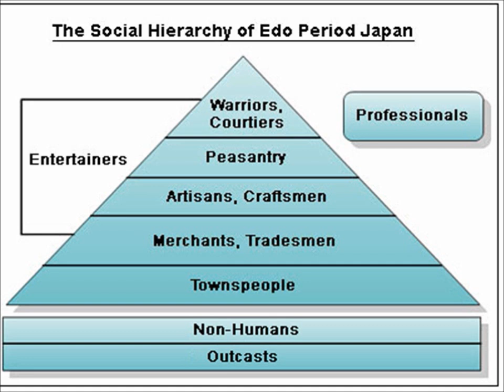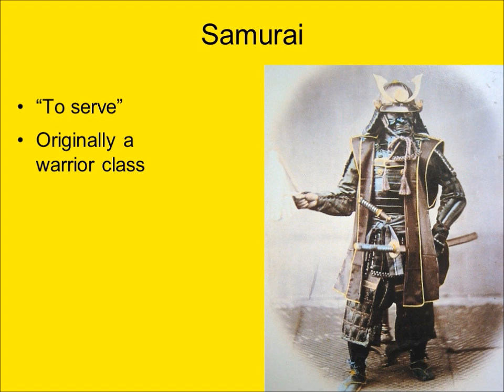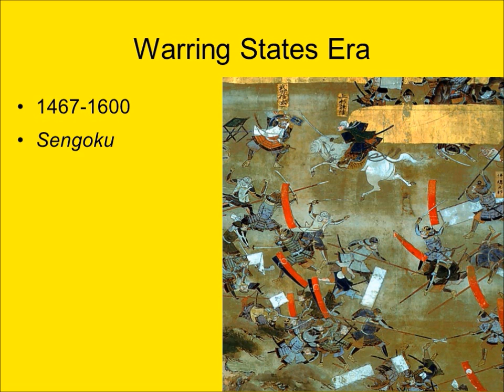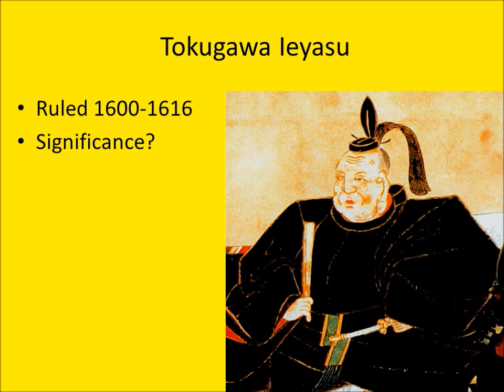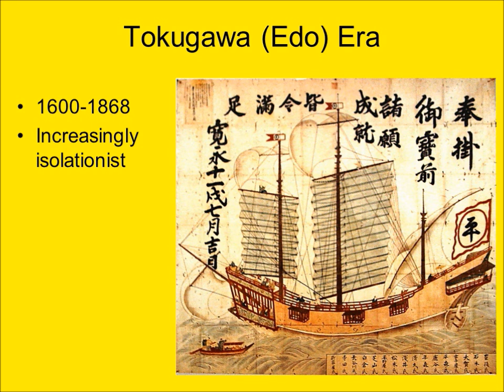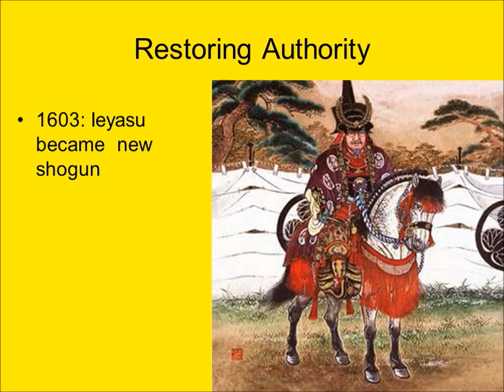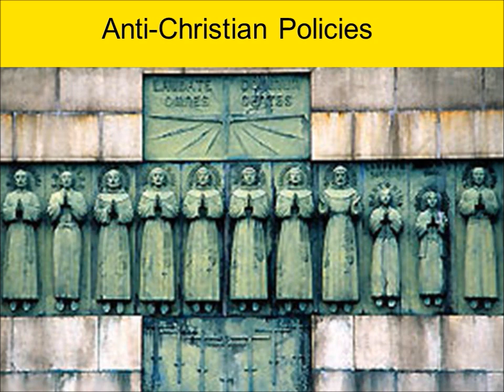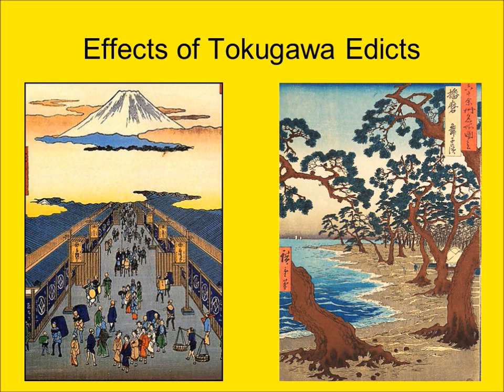Tokugawa Era Japan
A brief lecture on the early Tokugawa Era of Japanese history.